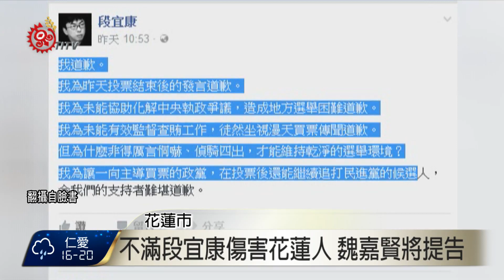段宜康失言傷害花蓮人 魏嘉賢將提告 2016-08-30 TITV 原視新聞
立委段宜康雖然昨天道歉了，但花蓮市長當選人魏嘉賢表示，將為自己清白，連同花蓮人的委屈，一併提告。

魏嘉賢在市長補選期間不斷受到民進黨立委段宜康批評黑道家族、與統促黨白狼勾結，更翻出姊姊10年前瘡疤，魏嘉賢說，為了避免傷害持續擴大，都選擇承受下來，但這兩天來，段宜康委員先是公開鄙視花蓮選民，昨又公開在媒體中假裝道歉，三番兩次傷害花蓮人，面對花蓮鄉親的求助，實在忍不下去，將委由律師到法院提告。